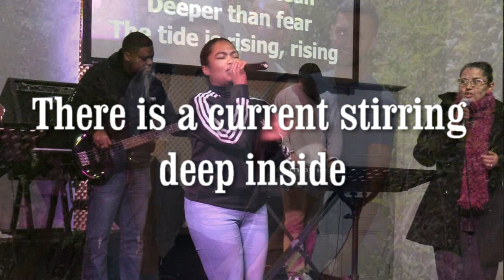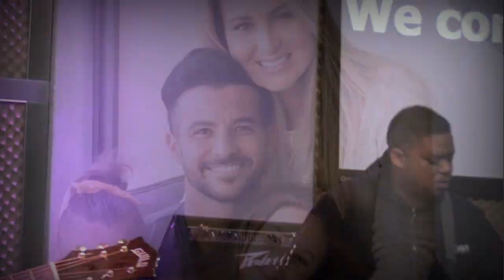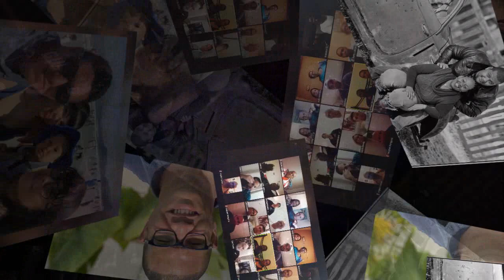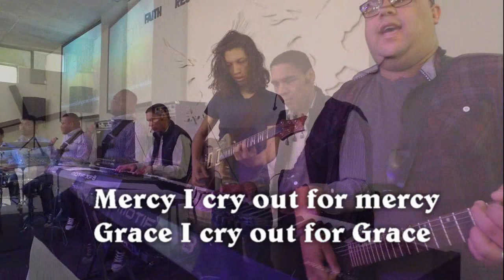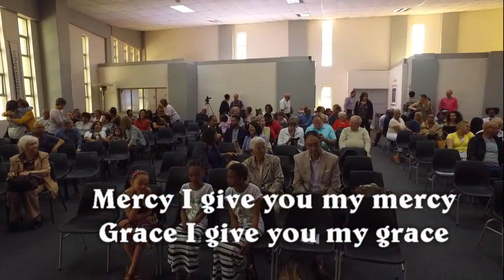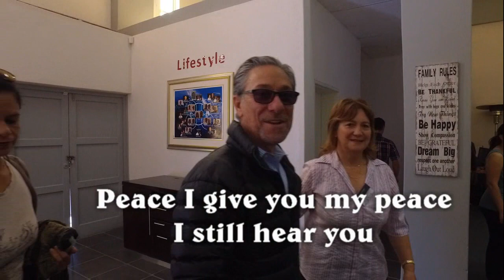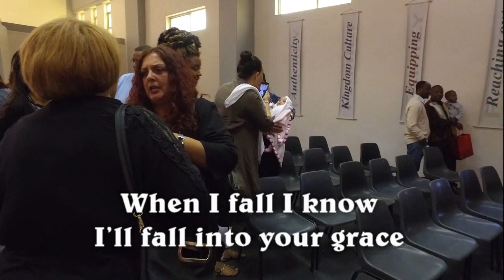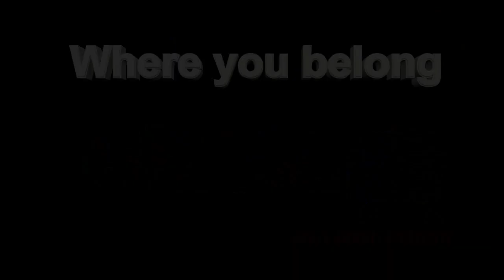Last Call Before Lockdown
Pentecost Sunday 2020

This is a remembrance of the way we used to gather.

The last call is our last sermon before Lockdown.

Gal 1: 1-5 The centrality of teh finished work of the Christ

Gal 2:15-21 We all have a past and an ethnicity

We are called because we called on the name, let's finish what we've started.

Pauls plea to the Galatian churches to stay the course.

The worship is a reflection of our people, using photos they had submitted wnd some video clips from our welcome to Grace video to the songs:

We come alive in the river, Uthando - Come Holy Spirit-Where you belong -